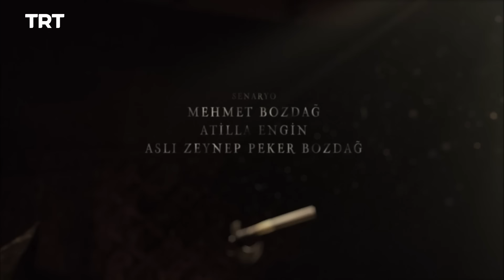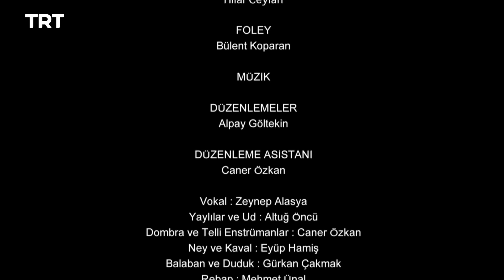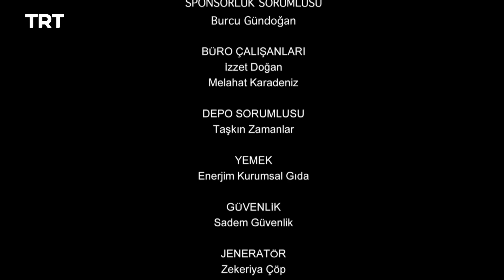Resurrection Ertugrul - Season 2 Episode 11 (English Subtitles)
Tuğtekin faces a new competitor and lets his ambitions get the best of him. Tensions escalate between the clans.